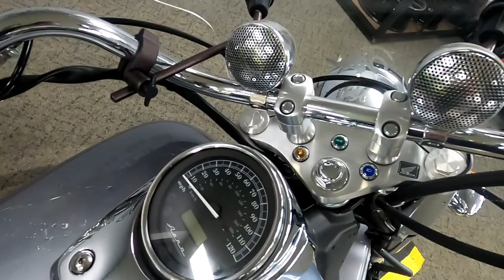2013 Honda Shadow Aero - Used Motorcycle For Sale - Milwaukee, WI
Please visit Southeast Sales Powersports to view this Used Silver/White 2013 Honda Shadow Aero for sale in Milwaukee, Wisconsin.

Stock# 800103

Description:
2013 Honda Shadow Aero
Classic Style. Modern Performance. Retro Price.
Honda's line of Shadows are some of the most popular cruisers on the road. And one look at the Shadow Aero® will tell you why. Classic, retro style, like the spoked wheels, full fenders, and long, chromed mufflers. Thoroughly modern performance courtesy of the 745cc V-twin engine, specially tuned for low-revving torque. And maintenance-reducing features like shaft final drive. Best of all, the Aero is a huge bargain, giving you a big-bike ride without the big-bike price. And it's a bargain when it comes time to fill up, too. If you're ready to turn some heads in a big way, and appreciate a bike that's never going to go out of style, the Aero is the machine for you.

There's Nothing Retro About How It Performs
Like everyone else, what first got you looking at a Shadow Aero® was its perfectly executed Retro style. But the Aero's beauty is way, way more than just sheet metal deep. Like every Honda, it offers an unmatched level of quality, innovation, and value. And like the Aero's good looks, that never goes out of style.

V-Twin Engine
Nothing pumps out the torque like a big V-twin. The Aero's power makes it perfect for both around-town cruising, commutes, and casual weekend-long rides.

If there's one place you DON'T want retro performance, it's when it comes to your brakes. That's why we gave the Shadow Aero® a 296mm front disc for distinctly modern stopping power.

2-Into-2 Exhaust System
Sleek new pipes feature bullet-style mufflers for that classic cruiser style of yesteryear. Large-diameter head pipes and 2-into-2 system design combine to put out true, V-twin cruiser sound.